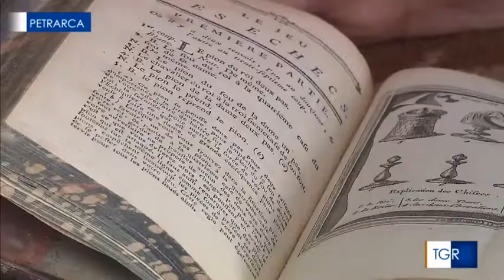La Crusca a Tgr Petrarca: GIOCO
Il presidente dell'Accademia della Crusca illustra il significato e l'etimologia della parola GIOCO.